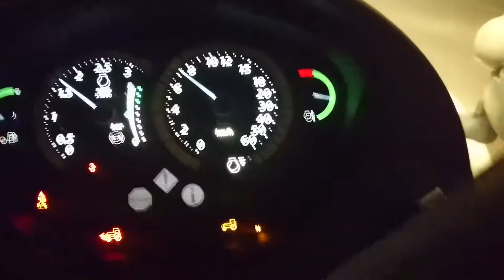John deere 6190R EXPOM Krośniewice TYTAN 6.3 m